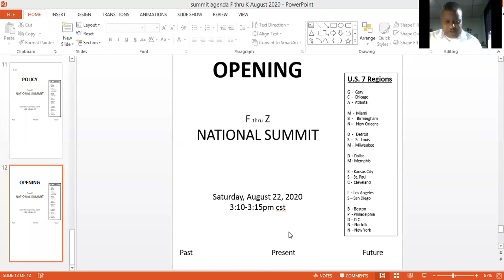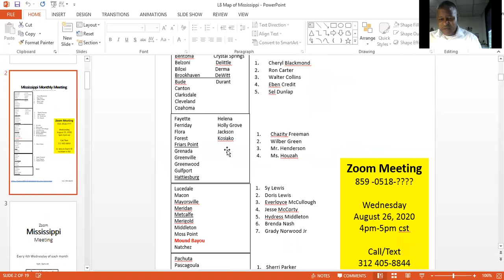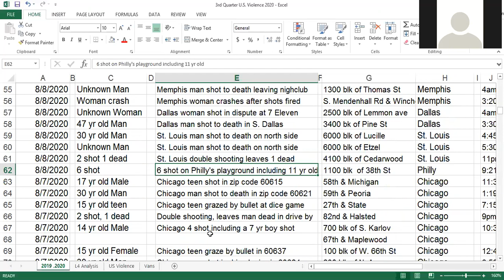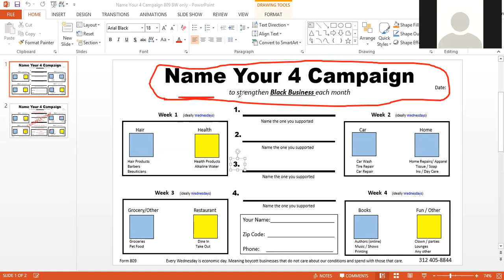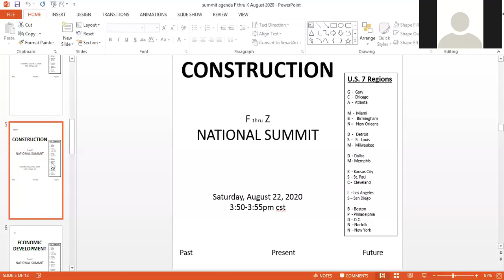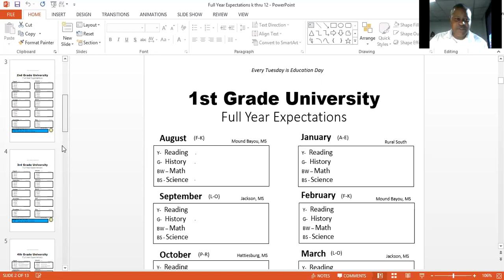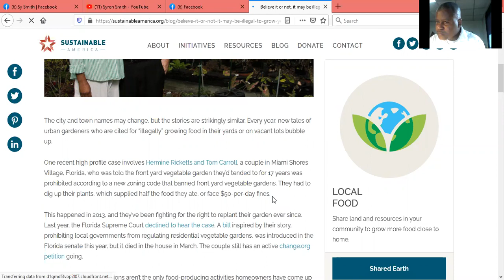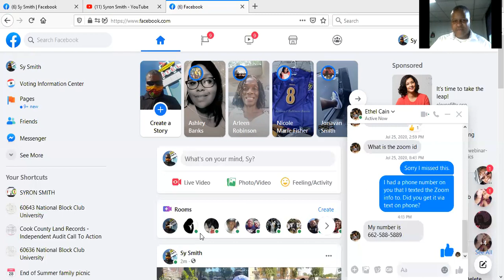F thru K National Summit for August 2020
Team 1
Team 2
Team 3
Team 4
Team 5
Team 6
Team 7
Team 8